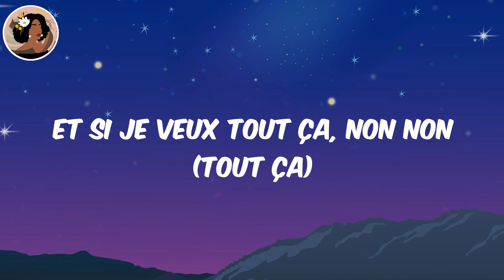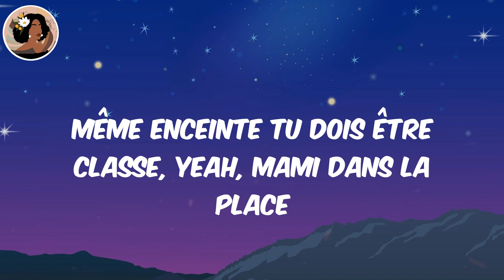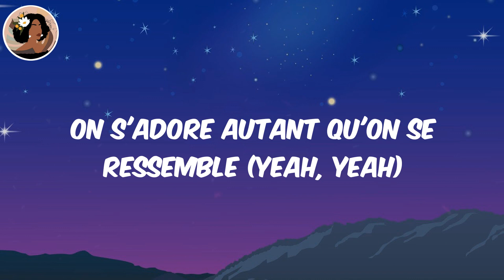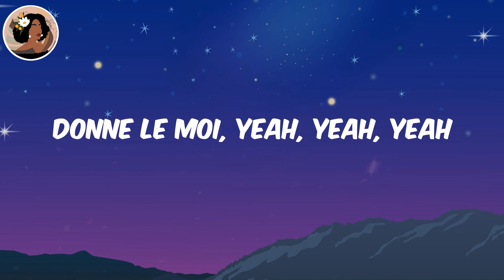(Lyrics) D O N N E L E M O I - Tayc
Tayc D O N N E L E M O I, D O N N E L E M O I Tayc, Tayc, D O N N E L E M O I, D O N N E L E M O I lyrics

Lyrics:
Ooh, woo, ooh, yeah, yeah
Yeah